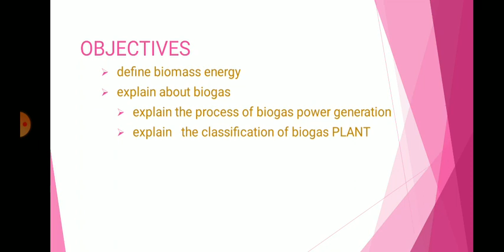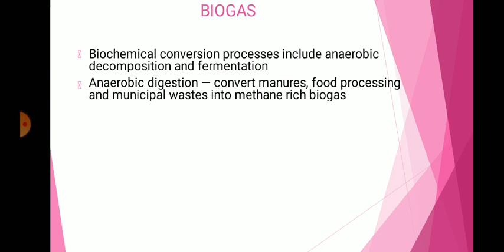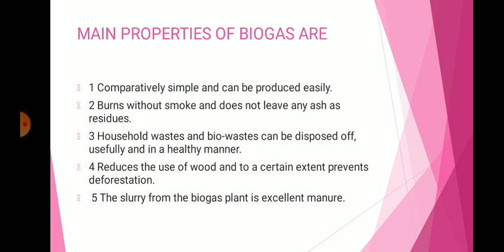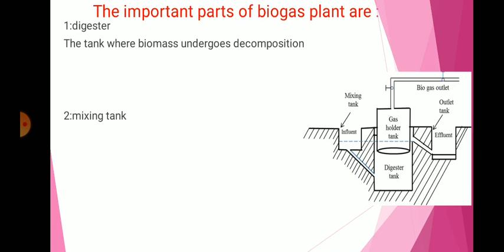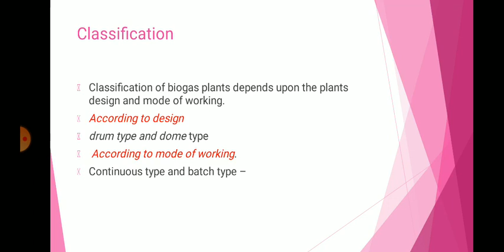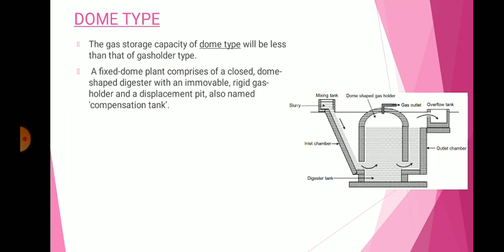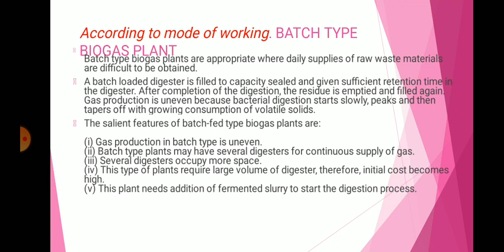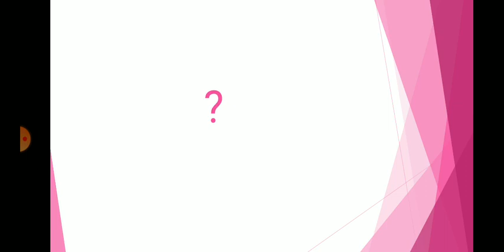Bio gas power station for electrician NCVT second year trainees